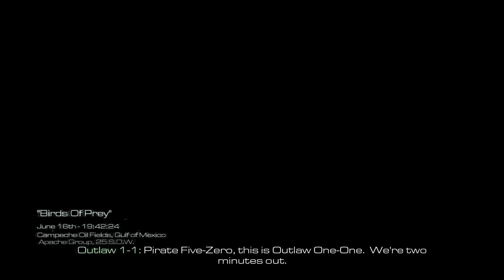Call of Duty: Ghosts - Birds of Prey 4K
Spodobał ci się filmik? To fajnie
Czytaj opis po ciasteczko (lepiej nie)

rób refy kozaku